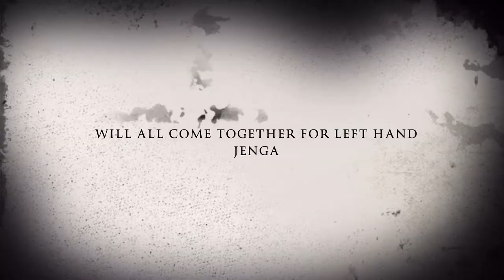The Alexander Marie show (trailer)